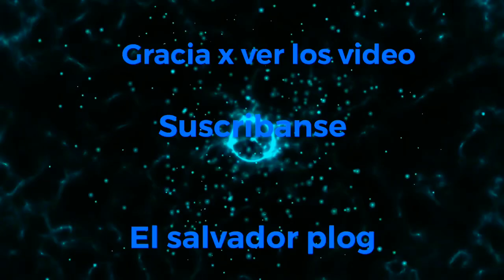Las sobrinas simpre cn su locura .😂🤪🤣